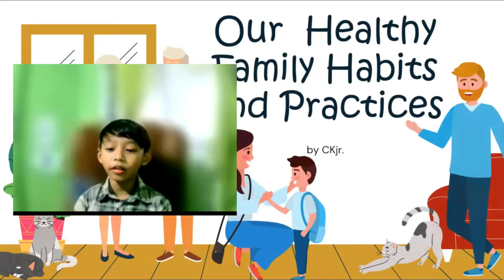Our Healthy Family Habits and Practices by CKjr.